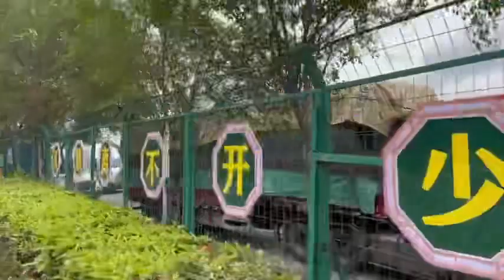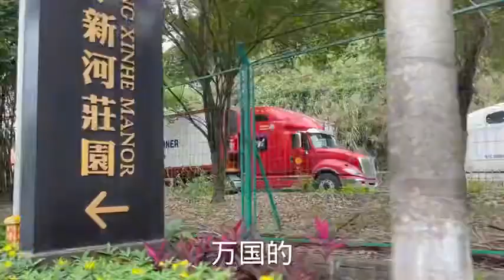实拍中国河口口岸，国家一级口岸，云南省河口中越通关大拥堵，是什么情况呢？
河口，一个隔河与越南老街相望的地方，也是中国云南省海拔最低的地方。河口县城内可游玩观风景，还可感受少数民族风情。异域风情街，贴靠着百年米轨，与越南隔河相望。